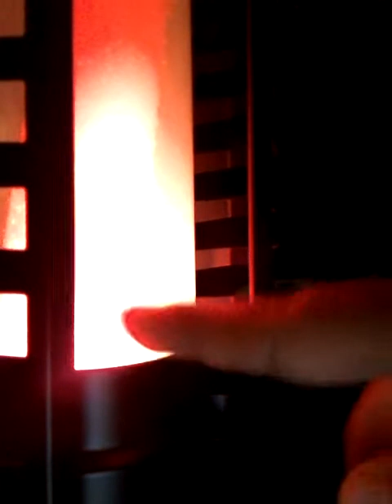My new lava lamp!